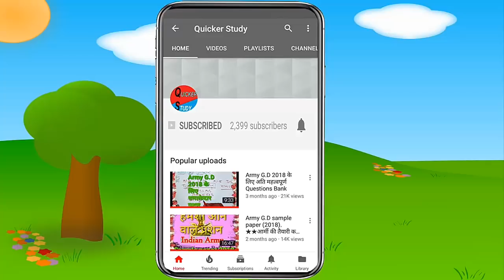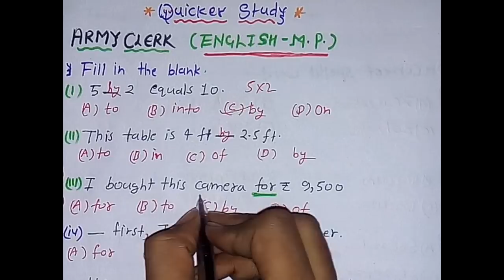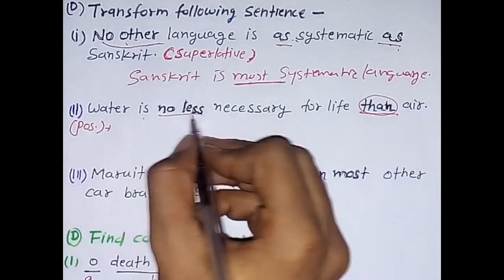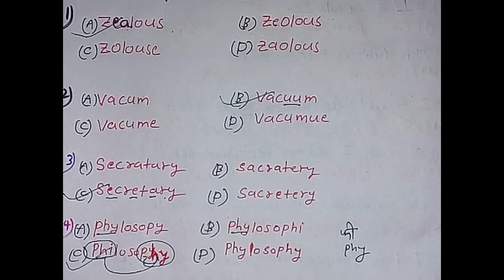Army Clerk/SKT ||ENGLISH: Paper||करै अंग्रेजी की शानदार तैयारी।।musT watcH.